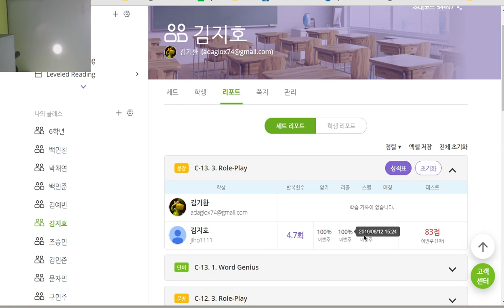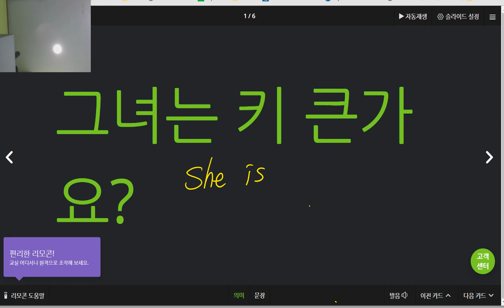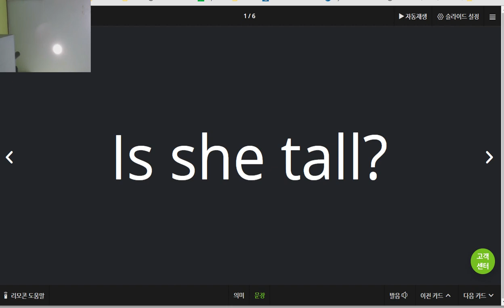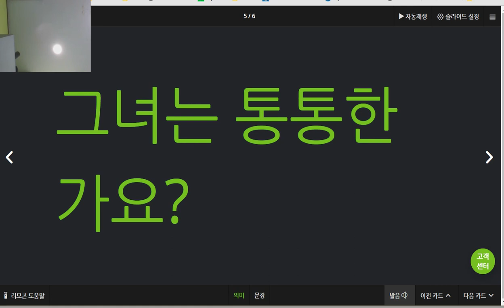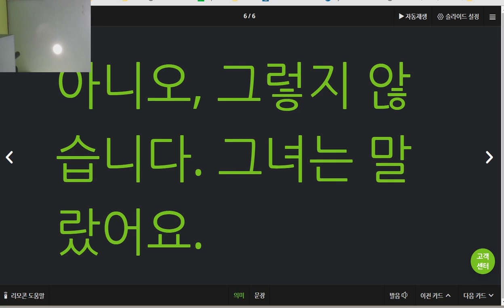김지호 2019 06 14 일대일